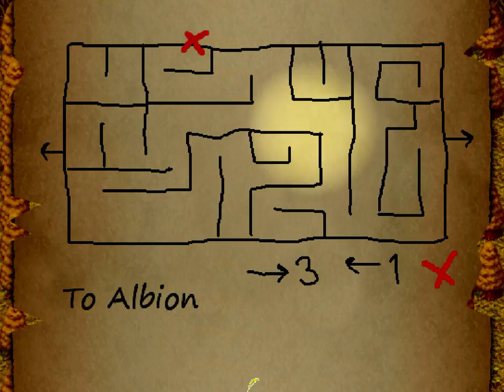Part 7 Legend of Mysteria Let's Play | Time for farm work?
Time to cast magic and run errands in a farm